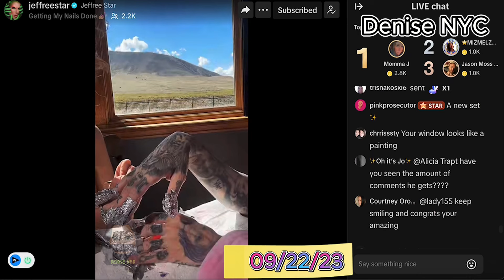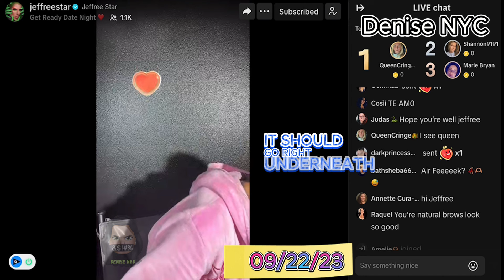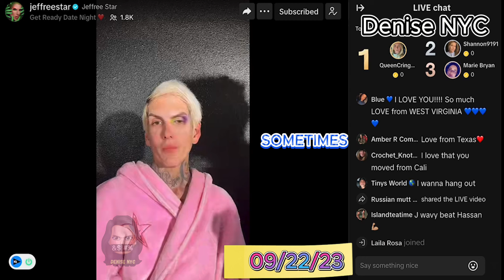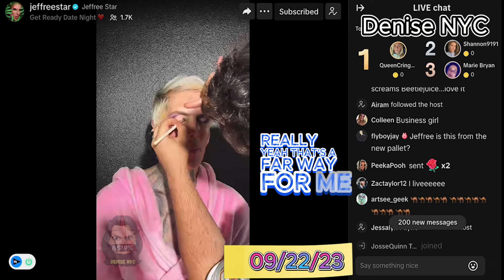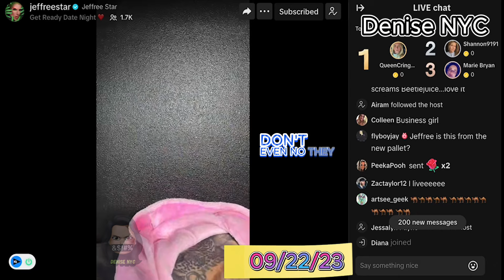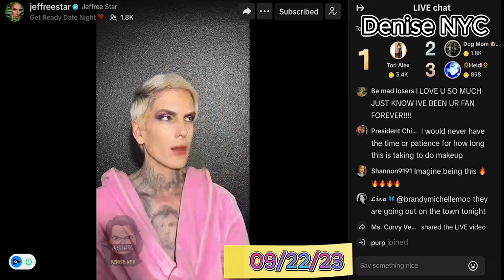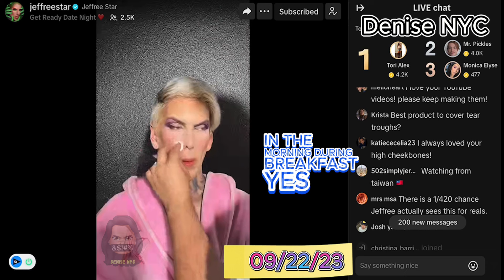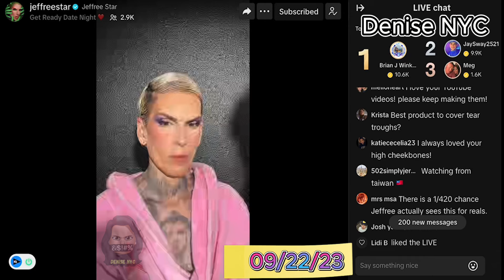JEFFREE STAR ⭐️ Get Ready With Me - 9/22/23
If you're a fan of Jeffree Star, or just want to see what he's up to, then this video is for you!

⭐️ WEB LINKS:
✅ Jeffree Star Cosmetics | Skincare | Pets

Section 107 of the Copyright Act provides the statutory framework for determining whether something is a fair use and identifies certain types of uses such as: criticism, comment, news reporting, teaching, scholarship, and research—as examples of activities that may qualify as fair use. The views and opinions in this video are strictly the opinion of Denise NYC OR her guests.